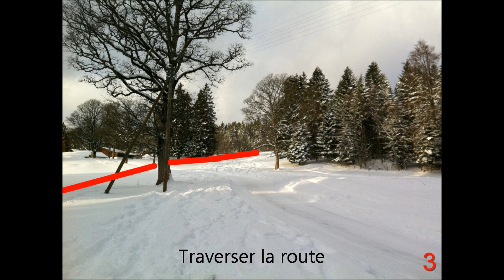parcours La Nocturne des Gollières.wmv